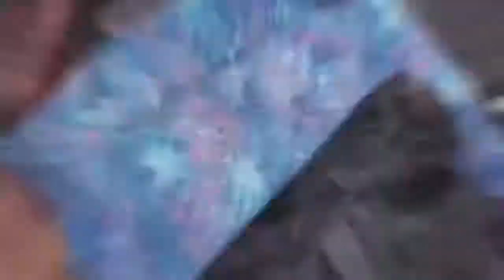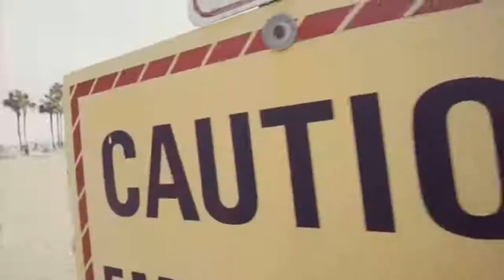Ashley Kaltwasser Motivation Fat Burning : Hardcore Legs and Abs | Full Video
ASHLEY KALTWASSER | Ms. Bikini Olympia,Exercises Abs, glutes, Fat Burning!
BEST GYM MUSIC  - Workout Music Mix 💪 Gym Motivation Music 2025 💪 Workout Mix 2025   ANLLELA SAGRA - Gym Motivation

ASHLEY KALTWASSER shows how to stay beautiful and in shape.
Video demonstrations of every workout!
Fitness Life!,Healthy lifestyle , helping people to be healthy & strong!

Motivation for gym with the best music for fitness exercises

BEST GYM MUSIC  - Workout Music Mix 💪 Gym Motivation Music 2020 💪 Workout Mix 2025   ANLLELA SAGRA - Gym Motivation

@Power-Puff-Fitness-SL, Our goal in creating compilations is to share the best content and quality materials, not to steal anyone's video. We use images and short clips found online.

Best Workout Music Mix 2025 🔥 Gym Motivation Music 2025 🔥 EDM And Future Bass Remix 2025  🔥 Rap And Future Bass Remix 2025 🔥 Gym Motivation Music 2025🔥 Female Fitness Motivation 🔥 🔥 Full body workout video 2025